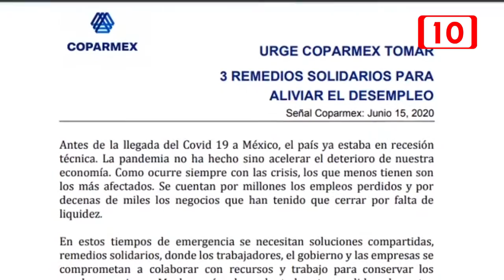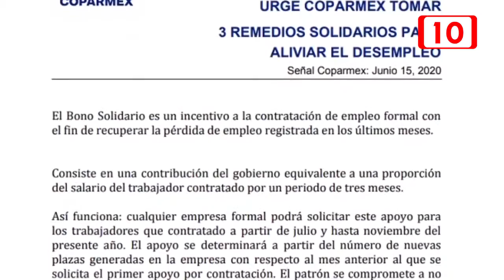Remedios solidarios para proteger el empleo: COPARMEX